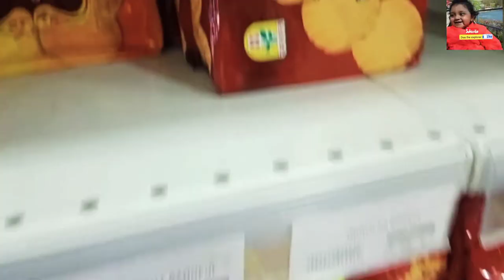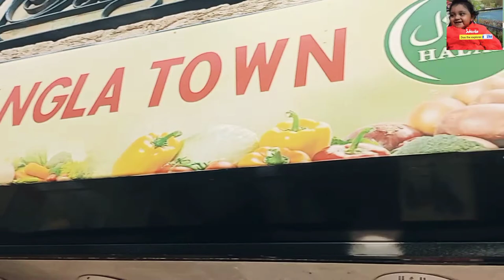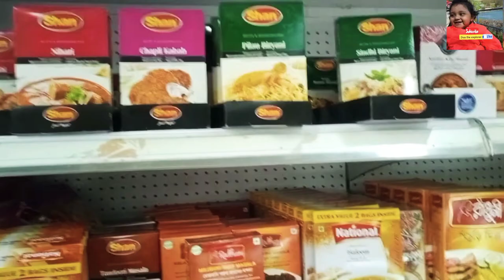GROCERY PRICE MARTIN MONIZ LISBON PORTUGAL EUROPE.বাজার খরচ মার্টিন মোনিজ লিসবন পর্তুগালে বাংলাদেশী